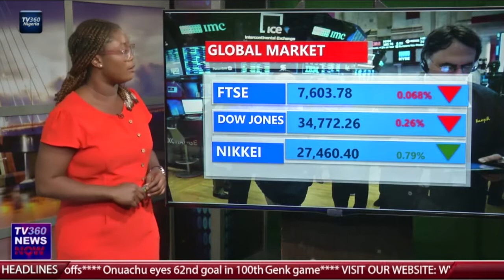NIGERIA STOCK MARKET REPORT FEB 16, 2022